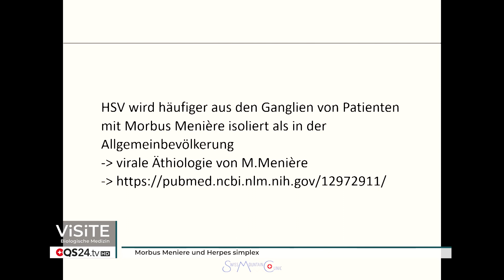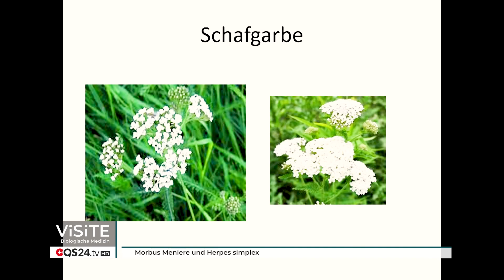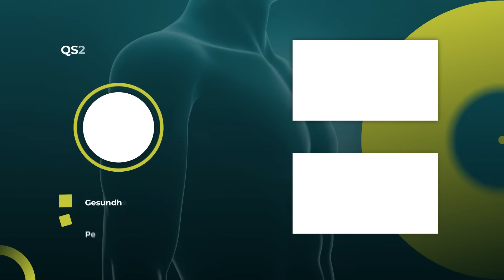Morbus Meniere und Herpes simplex | Dr. med. Petra Wiechel | Visite | QS24 Gesundheitsfernsehen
Morbus Menière ist eine meist einseitige Erkrankung des Innenohrs. Bei einem Anfall tritt starker Drehschwindel auf, der Stunden oder auch bis zu mehrere Tage anhalten kann.

Als Herpes simplex (zu lateinisch simplex ‚einfach‘) bezeichnet man verschiedene durch Herpes-simplex-Viren hervorgerufene Virusinfektionen. Umgangssprachlich wird für eine spezielle Lokalisation auf der Haut meist die verkürzte Form Herpes verwendet.

▬ Expertin ▬▬▬▬▬▬▬▬▬▬▬▬▬▬▬▬▬
Sendungsnummer: V_220811-S5